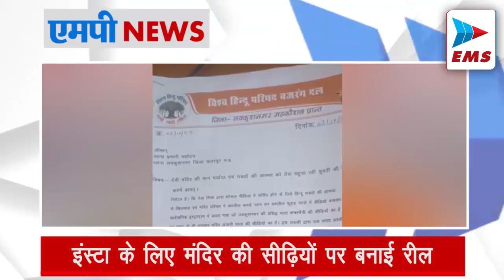MP में बगैर हेलमेट नो एंट्री! हाईकोर्ट के निर्देश | EMS TV 04-Oct-2022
बगैर हेलमेट नो एंट्री! हाईकोर्ट के निर्देश

जबलपुर हाईकोर्ट के निर्देश के बाद पुलिस ट्रेनिंग एंड रिसर्च इंस्टीट्यूट (पीटीआरआई) ने दोपहिया वाहन चालकों के लिए हेलमेट पहनना अनिवार्य कर दिया है। इसके तहत वाहन चलाने वाले और साथ बैठे पिलियन राइडर को भी हेलमेट पहनना होगा।  सड़क हादसों में होने वाली मौत का ग्राफ कम करने के लिए अब सख्ती भी बरती जाएगी। यानी अब हेलमेट पहने हुए सरकारी और गैर सरकारी कर्मचारियों को ही दफ्तर में एंट्री मिलेगी।

इंस्टा के लिए मंदिर की सीढ़ियों पर बनाई रील

छतरपुर जिले के लवकुशनगर की प्रसिद्ध माता बम्बरबैनी मंदिर की सीढ़ियों पर एक लड़की ने सोशल मीडिया के लिए रील बनाई। फिल्मी गानों पर बने इन वीडियो को उसने हाल ही में सोशल मीडिया पर शेयर किया। जिसके बाद हिंदू संगठनों ने नाराजगी जताई है। उन्होंने मंदिर परिसर में अश्लील गाने पर कम कपड़ों में डांस करने को लेकर युवती पर कार्रवाई की मांग की है।

रिमझिम से हल्की बारिश होने का पूर्वानुमान

प्रदेश में अगले 24 घंटे के दौरान ग्वालियर, चंबल, बुंदेलखंड, बघेलखंड और महाकौशल में रिमझिम से हल्की बारिश होने का पूर्वानुमान है। मौसम विभाग के अनुसार 5, 6 और 7 अक्टूबर तक प्रदेश भर में अच्छी बारिश होगी।

वाल्मी के बाद अब बाघ की दहशत मैनिट तक पहुंच गई

राजधानी भोपाल  के भोज मुक्त विवि और वाल्मी के बाद अब बाघ की दहशत मैनिट तक पहुंच गई है। सोमवार रात 11 बजे तीन स्टूडेंट बाइक से हॉस्टल जा रहे थे, तभी उन्हें बाघ अपनी ओर आता दिखाई दिया। वे इतने डर गए कि वहीं बाइक छोड़कर भाग गए।

इंदौर ने सफाई का सिक्सर जड़ दिया

स्वच्छ सर्वेक्षण-2022 के नतीजे आ चुके हैं। इंदौर ने सफाई का सिक्सर जड़ दिया। लगातार छठवीं बार इंदौर देशभर में नंबर-1 पर आया तो राजधानी भोपाल की ओवरऑल रैंकिंग 6वीं रही।